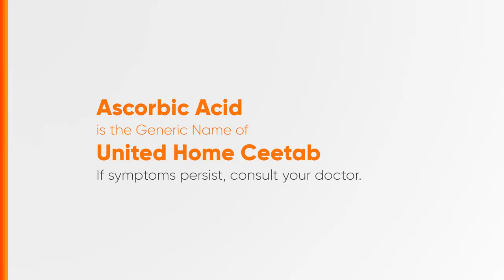United Home Ceetab Radio Ad 2024 15s (Hiligaynon Version)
This is the 2024 Radio Ad for United Home Ceetab, Unilab's own Vitamin C under the United Home Brand. (Hiligaynon Version)

DRPS Two 6441: United Home Ceetab Radio Ad 2024 15s (Hiligaynon Version)